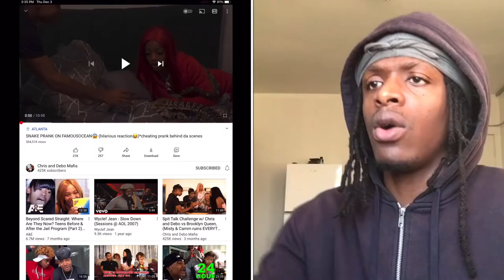CHRIS AND DEBO MAFIA SNAKE PRANK ON FAMOUSOCEAN 😱 REACTION